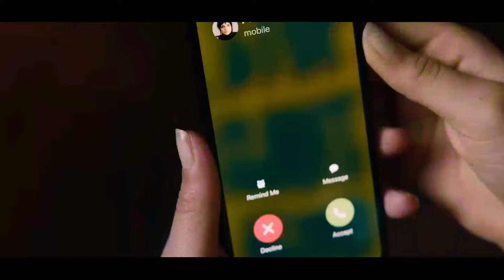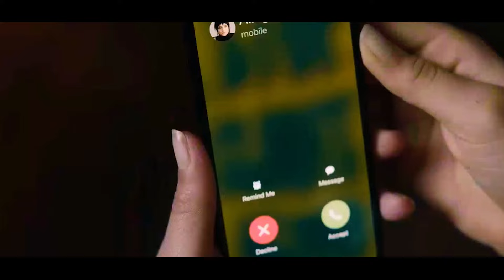ПЕСНЯ про АСТРИД ДИТЦ из БИТЛДЖУС 2 клип ХАБИБ - Ягода Малинка ПАРОДИЯ на ASTRID DEETZ BEETLEJUICE 2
Текст песни:

припев:
Лишь промолвить слово раз два три
Путешествия между мирами жди
Ох крошка крошка Астрид
Головушка так болит
Не уж то демон злобный вмиг залез, уже внутри

куплет:
Путь твой такой, длиною в жизнь
Главное только не остановись
Судьба твоя прям по пятам
В след странный всматриваясь, кто же там

переход:
Битл битл битл битлджус снова вслух
Двери двери двери открывают без стука
Не бойся не робей
Давай уже смелей
Последний шанс уж выпал, ну скорей